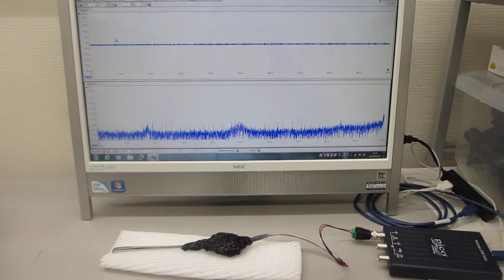超音波の伝搬特性テスト：オリジナル超音波プローブのダイナミック特性を評価する技術